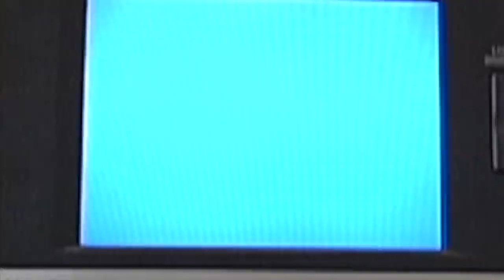BEAGLE Tapes: Episode 07 - Justin "Figgy" Figueroa and Neen Williams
Justin "Figgy" Figueroa jumps on a 21 stair handrail in San Diego, CA and Antwuan Dixon is there for moral support. Jeff Lenoce, Pat "Sinner" Pasquale, Flip Nasty and Neen Williams skate a over rail to bank in Burbank, CA. Tricks are stomped and so are Neen's eyeglasses... Circa 2009.